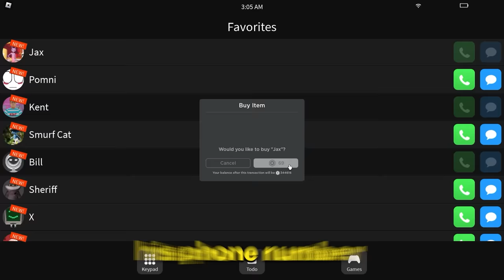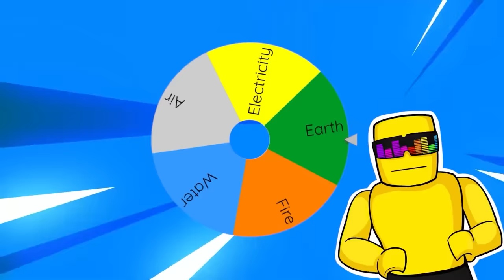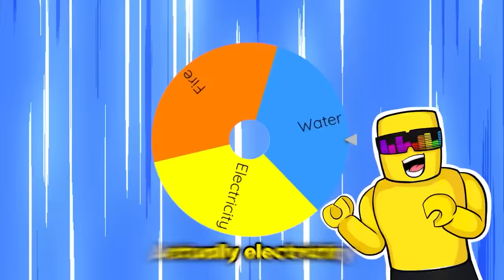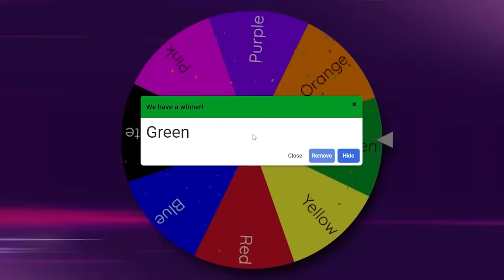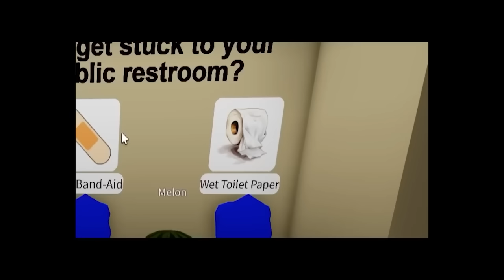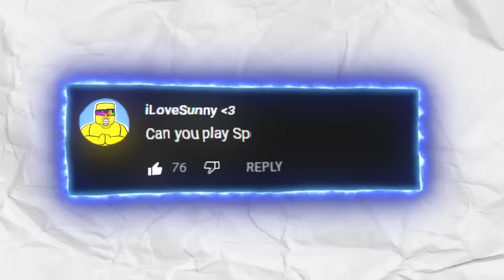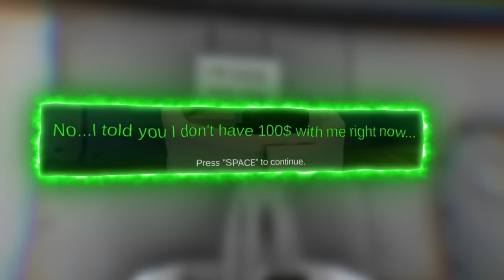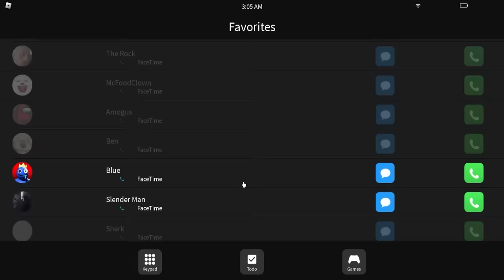DON'T CALL POMNI AT 3 AM IN ROBLOX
DON'T CALL POMNI AT 3 AM IN ROBLOX from The Amazing Digital Circus
Sunny and Melon get SCARED at 3 AM... But only when they call POMNI! Sunny and Melon try to get POMNI to leave the CIRCUS, do they succeed?